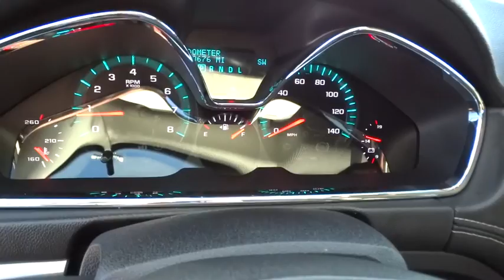2016 Chevrolet Traverse Carson City, Reno, Yerington, Northern Nevada, Elko, NV P14726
2016 Chevrolet Traverse